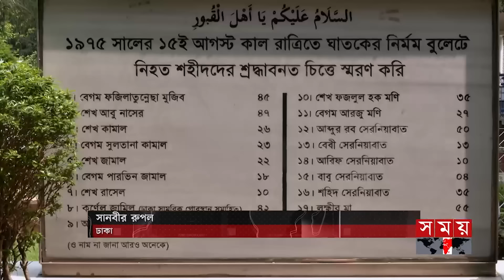সময় সংবাদ | বিকাল ৫টা | ২৮ এপ্রিল ২০২৪ | Somoy TV Bulletin 5pm | Latest Bangladeshi News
* টানা হিট অ্যালার্টের মধ্যেই খুললো স্কুল-কলেজ। ক্লাসরুমে গরমে হাঁসফাঁস। অসুস্থ কেউ কেউ। খোলা রাখার সিদ্ধান্তে অনড় মন্ত্রী। হিটস্ট্রোকে তিন জেলায় নিহত ৪।

* পুলিশি বাধায় পণ্ড নয়াপল্টনে বিএনপির বিক্ষোভ। গ্রেফতারে দমবে না আন্দোলন/ হুঁশিয়ারি নেতাদের। কালো চশমা পরায় উন্নয়ন দেখে না বিরোধীরা/ বলছে আওয়ামী লীগ।

*  সড়কের দুই পাশে মানুষের অপেক্ষার মিছিল। চুয়েট ইস্যুতে পাল্টা কর্মসূচিতে পরিবহন মালিক শ্রমিকরা। চারদফা দাবিতে বন্দর নগরীসহ চট্টগ্রামের ৫ জেলায় ৪৮ ঘণ্টার ধর্মঘট।

* খালে ভেসে এলো যুদ্ধে ব্যবহৃত টর্পেডোর মতো বস্তু। উদ্ধারে কাজ করছে কোস্টগার্ড। এক নজর দেখতে পটুয়াখালীর রাঙ্গাবালিতে উৎসুক জনতার ভিড়।

Somoy TV: t.ly/Se1z
Somoy TV Bulletin: t.ly/iqIq
Somoy Entertainment: t.ly/3dWC
Somoy Sports: t.ly/iASp
SOMOY TV ISLAMIC: t.ly/zU6a

Somoynews.tv: t.ly/Y7ab
খেলার সময়: t.ly/xJ5H
সময়ের গল্প: t.ly/EW3M
এ সময়ের বাণিজ্য : t.ly/m3ir

Groups:
Somoy TV (Official)✅: t.ly/ajiO
Somoy Entertainment✅: t.ly/8CLh
Somoy Business✅: t.ly/4xaJ